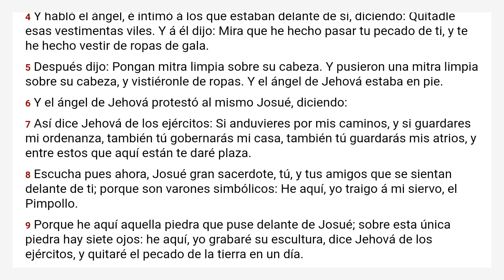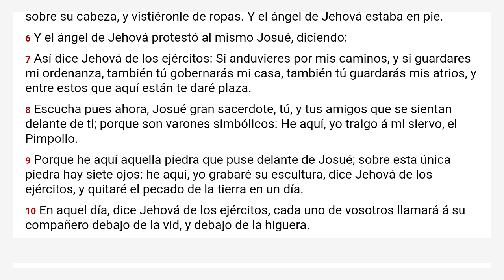Zacarías 3 Reina Valera 1909